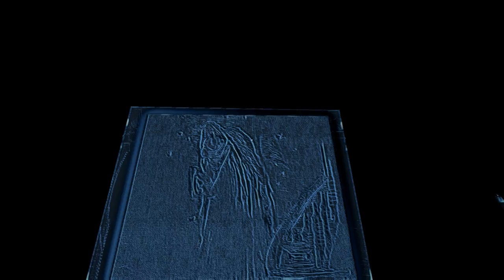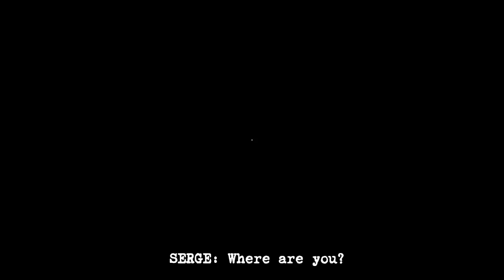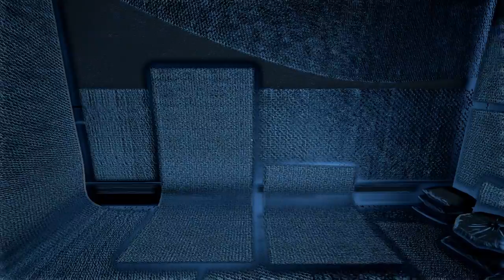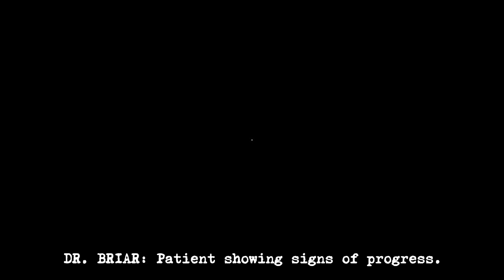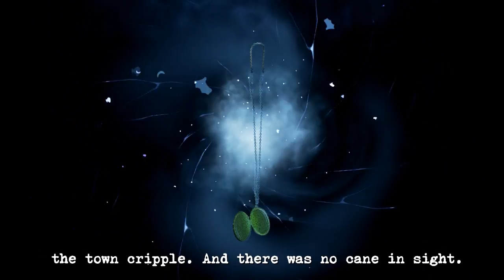Perception Part 3 | PC Gameplay Walkthrough | Horror Game Let's Play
Chapter One: The Rope. Cassie discovers why the rope has so much meaning.

- "See" using echolocation. Every sound creates a visual.
- Engage in a deadly game of hide and seek with relentless enemies, including The Presence.
- Trigger radical change at the Estate at Echo Bluff each time you solve its mysteries.
- Travel back through history to exorcise your own nightmares.